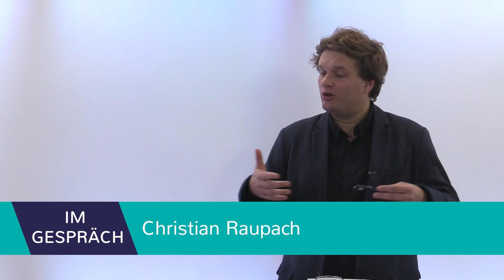Im Gespräch – Birgit Rabofski (Bildungshaus Wolfsburg)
Wenn Corona nicht wäre, würde ihr Haus gerade trotzdem an der Digitalisierung der Angebote arbeiten. Aber Corona habe das beschleunigt, sagt Birgit Rabofski, Leiterin des Bildungshauses. Christian Raupach spricht mit ihr über das, was sich durch Corona verändert hat, aber auch darüber, wohin sich das Bildungshaus zukünftig entwickeln soll.